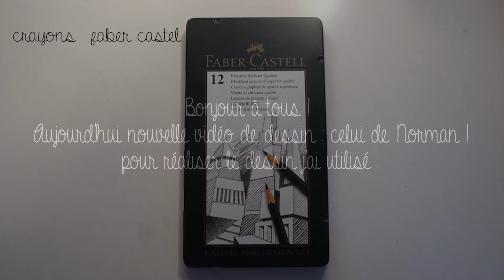[DESSIN] Norman !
~ Déroule pour plus d'informations ! - Mettre en HD ! ~

► INFOS ◄

Je poste une nouvelle vidéo de dessin en espérant qu'elle va vous plaire ! Je dessine Norman, dites-moi ce que vous en penser dans les commentaires !

Je vous fait de gros bisous et reviens mercredi prochain pour poster mon vlog !
Je vais essayer de rester régulière pour mes vidéos mais je ne vous promet rien en vue du brevet !

à plus tard ! Alexandra.

► DUREE ◄

J'ai mis deux heures pour réaliser ce dessin.

► MUSIQUE ◄

Si tu veux voir à quoi je ressemble dans ma première vidéo où je dévoile ma tête, je te met le lien

► CAMERA INFOS ◄

-Je monte avec Adobe première pro